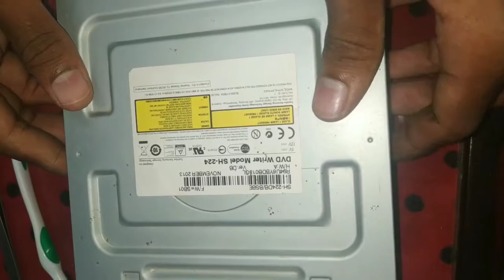Samsung CD ROM Repair || CD ROM CLEANING|| READING ISSUE FIX || NOT RAEDING‼️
CD ROM.

CD-ROM, abbreviation of compact disc read-only memory, type of computer memory in the form of a compact disc that is read by optical means. ... A CD-ROM drive uses a low-power laser beam to read digitized (binary) data that has been encoded in the form of tiny pits on an optical disk.

An acronym for Compact Disc Read-Only Memory, a CD-ROM is a storage medium for digital data. CD-ROMs can hold 650 MB or 700 MB. CD-ROM are commonly used for software installation programs, such as you might buy at your local retail store.